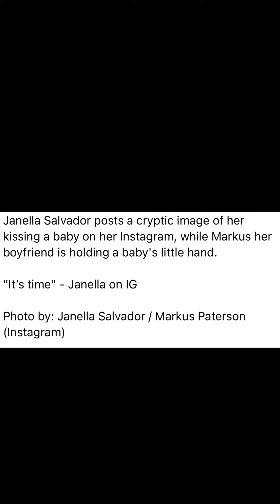Markus Paterson &Janella Salvador HAVE A BABY BOY HEY, JUDE.👶🍼